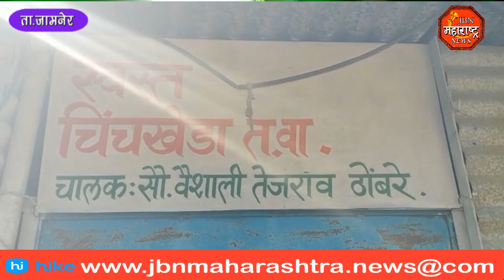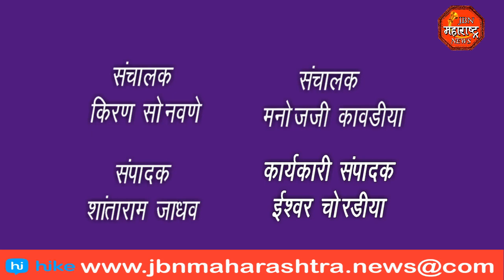आनंदाचा शिधा वाटप करतांना